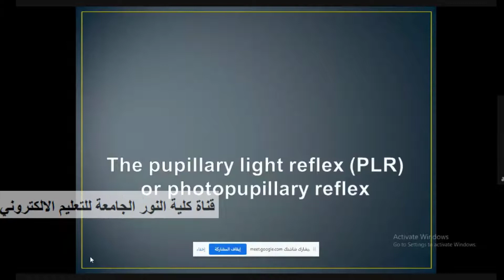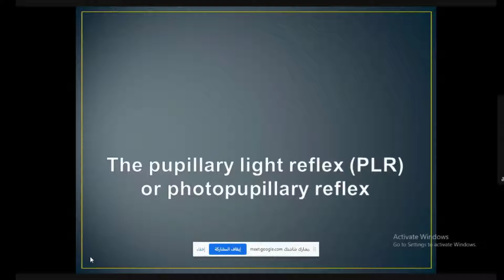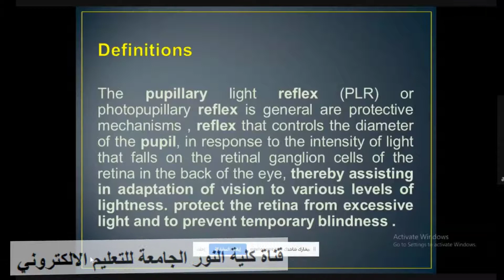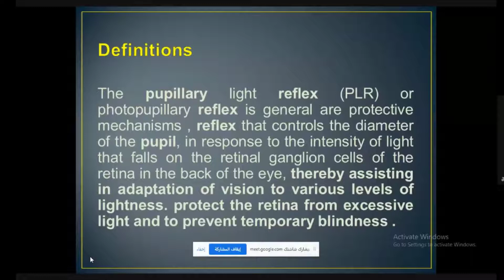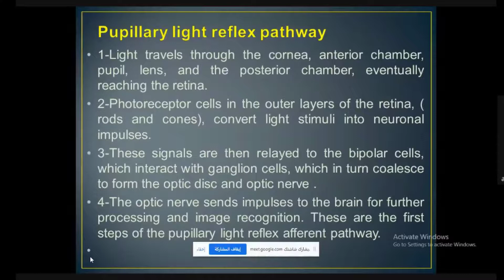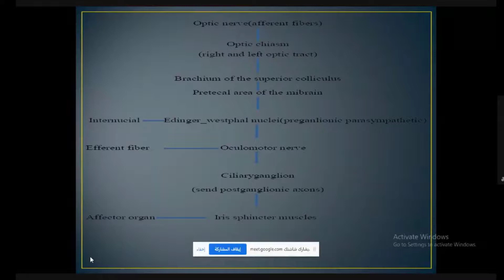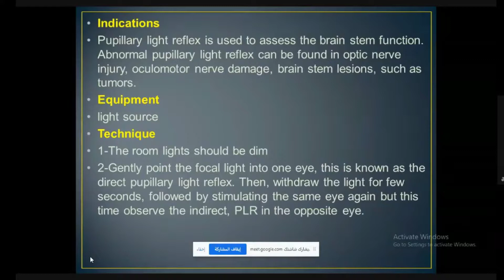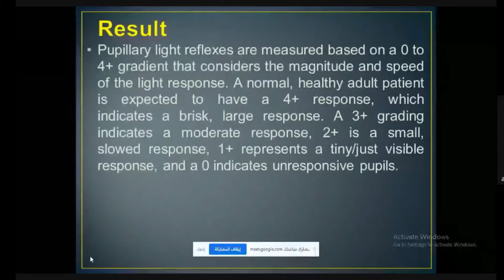قسم البصريات المرحلة الاولى المحاضرة الاولى م.م اسماء جمال